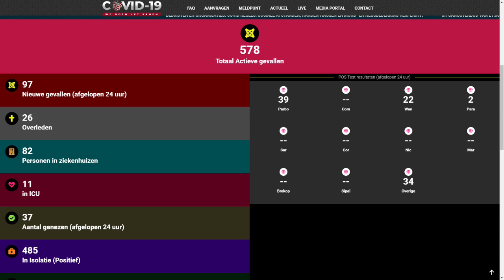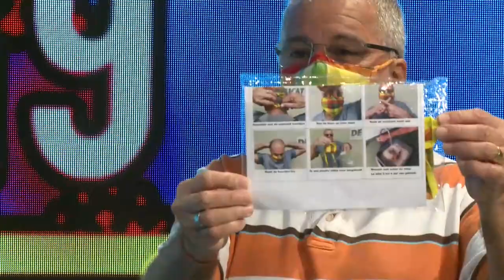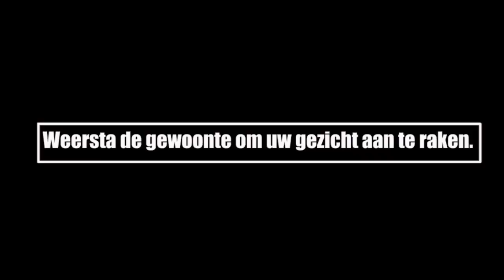ATV COVID UPDATE 30 juli 2020